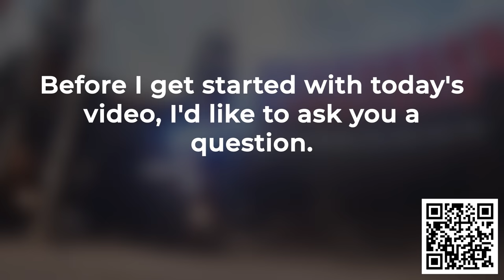TOP 100 FUNNIEST Dead By Daylight PLAYS EVER RECORDED! (DBD FUNNY MOMENTS)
Install Raid for Free ✅ Mobile and PC and get a special starter pack 💥 Available only for the next 30 days!

Streams/Sources:
All players have been credited in the video!

Welcome to Dead By Daylight Overdose, the place where you will find carefully edited gameplay clips that are submitted by fans through our submission form. I create well-edited DBD best and funny moments videos spending more than 3 days on each single video, working and trying as hard as possible to come up with very unique content! I add a creative commentary by me throughout the whole video to make it more enjoyable.

All of my videos go through many different stages, mainly using Adobe Premiere Pro, Adobe After Effects, Blender and Photoshop.
1- I start by picking the highest quality clips from channel’s submission form.
2- Editing the whole video: Sorting the clips, perfect cuts, subtitles, transitions, creative sound effects like cartoon effects when someone either “falls from a high place, hits the ground, dies in the game, gets hit by an axe and more”, including many different memes in the video to make it more entertaining for the viewer to watch, zooming into certain parts of the video to highlight something the viewer may be missing out, overlaying images, adding suitable music and MUCH MORE creative stuff!
3- Writing a script for the whole video and record a creative voice over.
4- Thumbnail idea & design: Finding a new suitable idea for every video, creating 3D characters using Blender, adding filters/effects/icons/images using Photoshop & MORE!
5- Reviewing the video to make sure it aligns with YouTube guidelines then publishing it to my beloved subscribers!

NOTE: For each video on average, I use 40-50 different clips and do my best to alter each single one in a very creative way, so I make it my OWN and UNIQUE to the channel.

My main purpose creating these unique videos is to fulfill people and make them happy, I upload different types of DBD videos that each one has its own unique idea and editing.